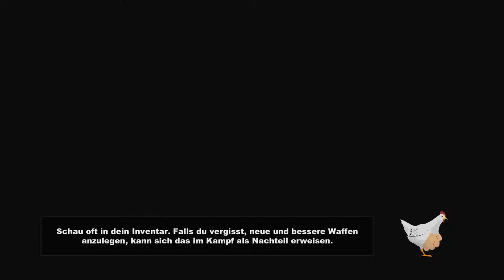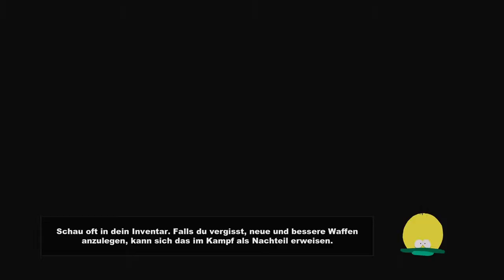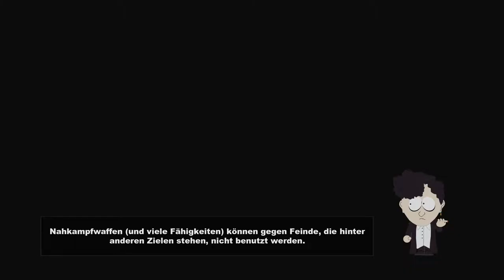Southpark - The Stick of Truth [#007] - So viele Rothaarige!